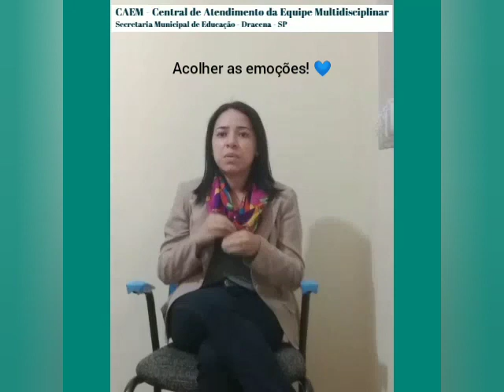Mostra de Práticas de Psicologia na Pandemia - Jaqueline Alves Moreira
Trabalho apresentado na Mostra de Práticas de Psicologia na Pandemia, na modalidade "vídeo-relato", com as temáticas Formação em Psicologia e Psicologia Escolar e Educacional.